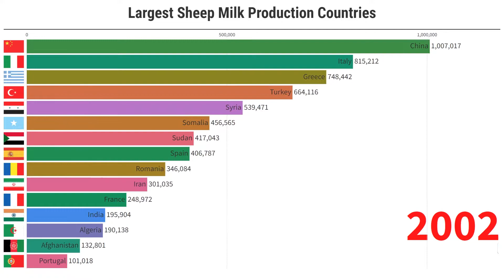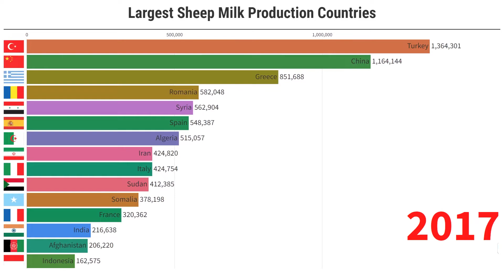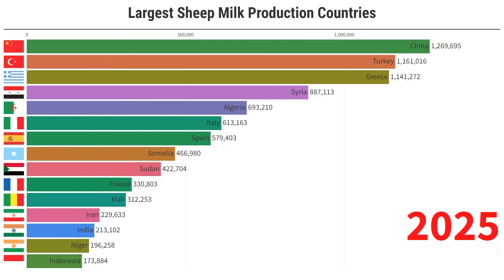Data Is Beautiful - Largest Sheep Milk Production Countries (1961 - 2025)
This video shows the top 15 countries by sheep milk production from 1961 to 2025

- HELIOS